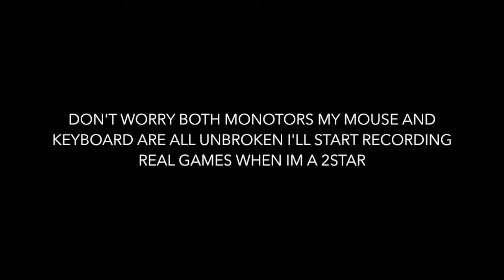MY FIRST UHC KILL!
A special thanks to Panduh (lol) for his Profile pic and banner if you want one of your own get it from his shop